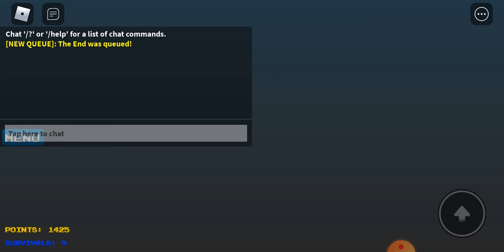Tornado Insanity - THE END